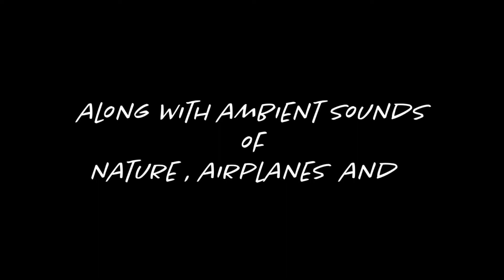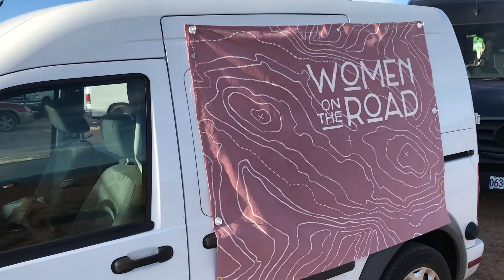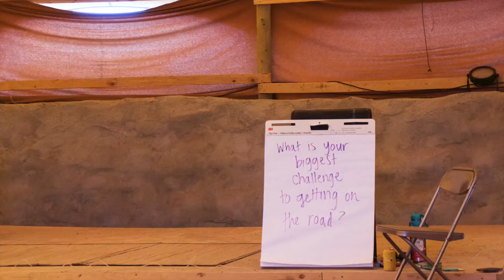COTN Episode: Women on the Road Gathering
A film short about the first Women on the Road Gathering that took place in Taos, New Mexico in 2018. Featuring music from Ira Wolf and interviews with gathering organizers: Gale Straub from She-Explores, Laura Hughes from Women on the Road Podcast, and Kathleen Morton from Vanlife Dairies.